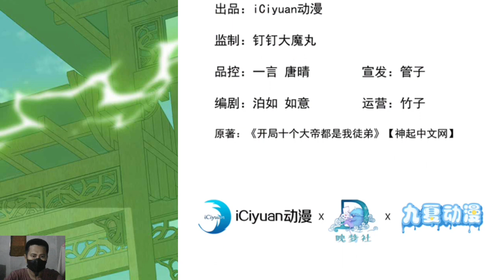The Ten Emperors Are My Disciples 183 English